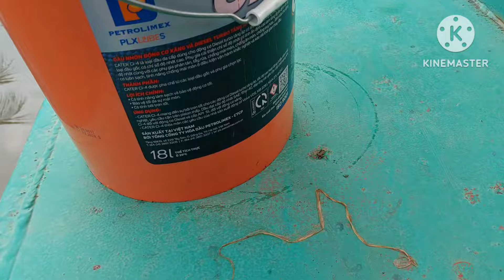xe Cuốc miền tây_máy đào kato kê liếp sầu riêng hoàn thành tốt công việc 👍